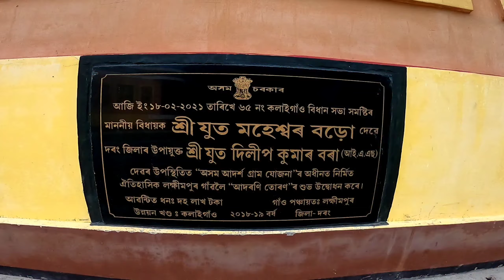Beauty Of Assam | Darrang | Lakhimpur Village | TeaBiker Saurav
Shankuraj Konwar & Tonmoy Krypton- Ongkita | Maitrayee Patar | Xurr Productions

Audio Credits:-
Vocals & Composition By Shankuraj Konwar.
Music Composed & Produced By Tonmoy Krypton.
Lyrics By Maitrayee Patar.
Mixed And Mastered At SS Sound Studio By Tonmoy Krypton.